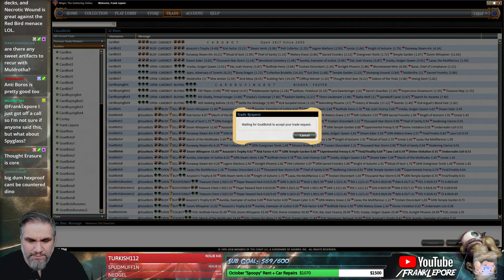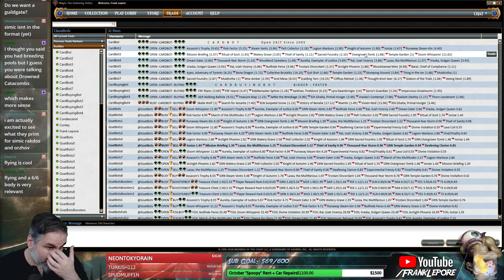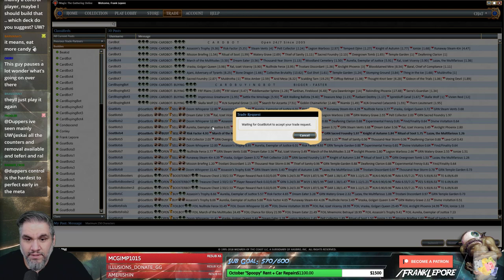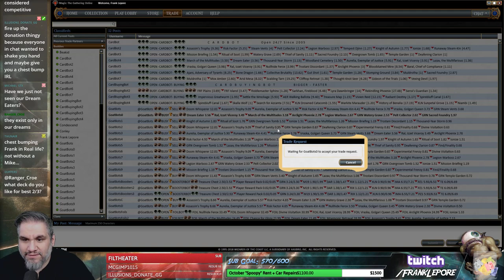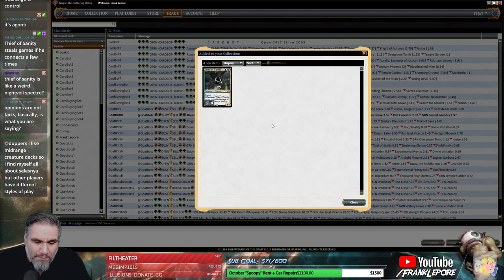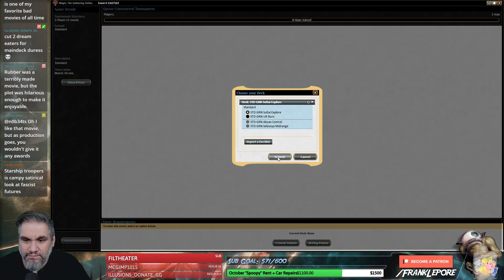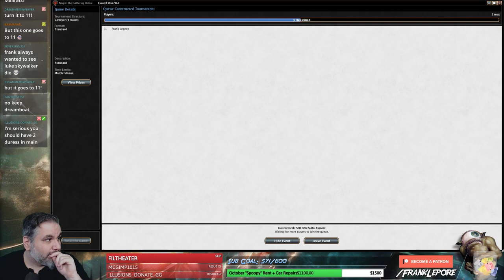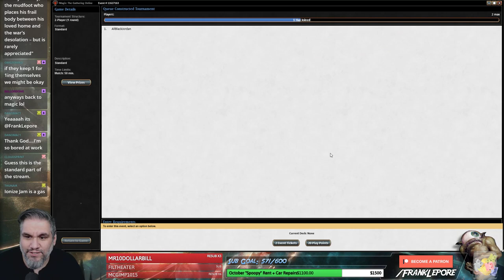(Magic Online) Standard Leporatory: Sultai Explore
Final Decklist:
4 Wildgrowth Walker
4 Merfolk Branchwalker
4 Watery Grave
1 Demonlord Belzenlok
2 Dream Eater
3 Assassin's Trophy
1 Search for Azcanta
2 Vraska, Relic Seeker
2 Doom Whisperer
2 Vivien Reid
4 Overgrown Tomb
1 Swamp
4 Woodland Cemetery
4 Jadelight Ranger
4 Hinterland Harbor
3 Drowned Catacomb
4 Vraska's Contempt
4 Thief of Sanity
4 Forest
1 Island
2 Golgari Findbroker

Sideboard
2 Crushing Canopy
2 Disdainful Stroke
1 The Eldest Reborn
3 Unmoored Ego
3 Plague Mare
4 Thought Erasure